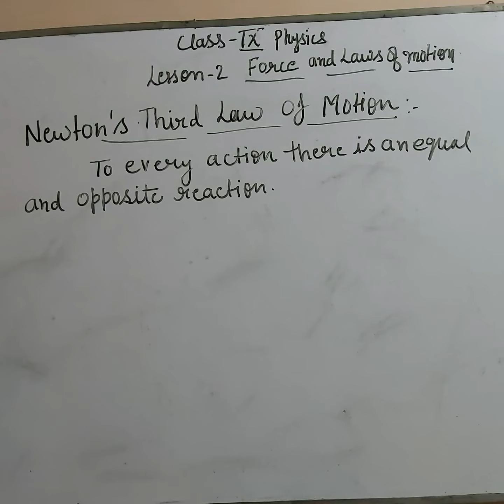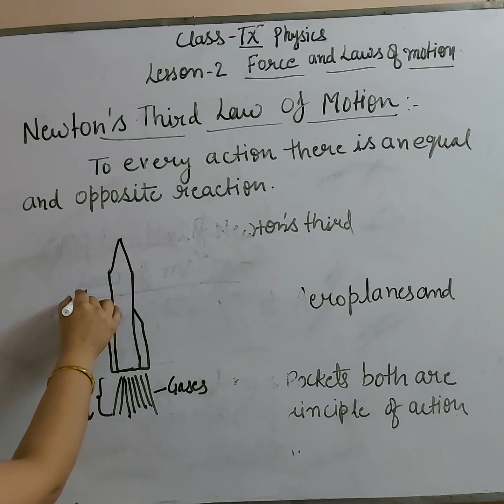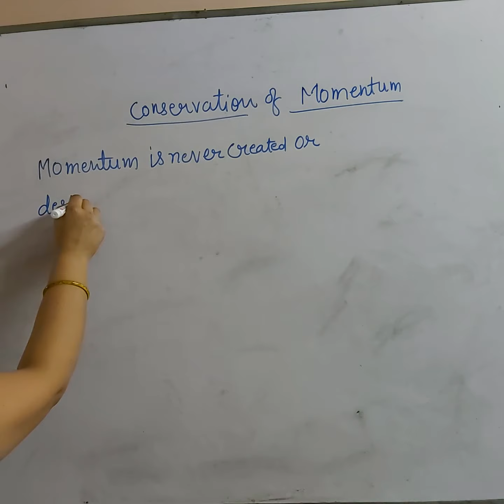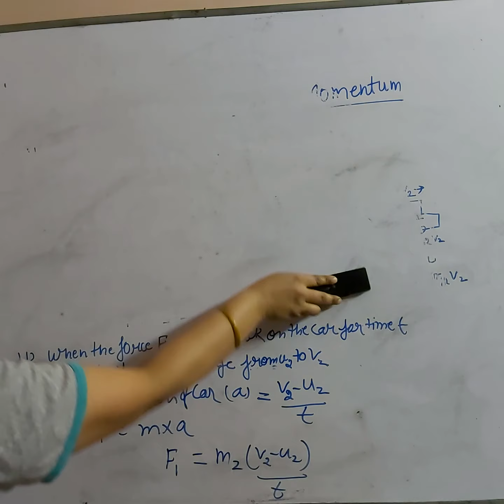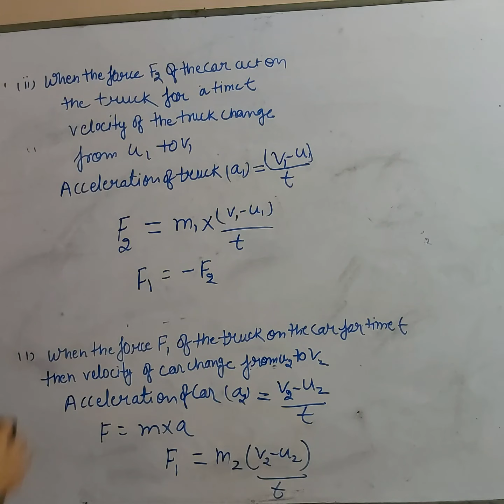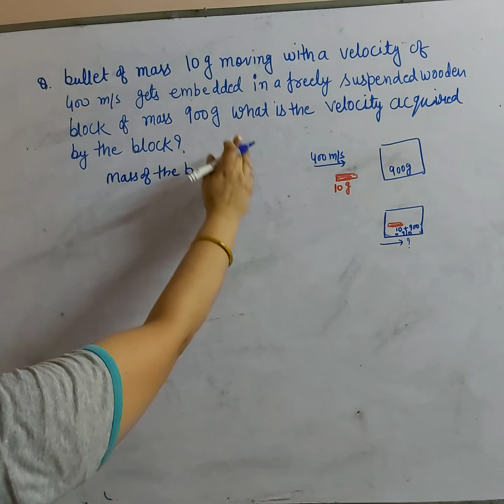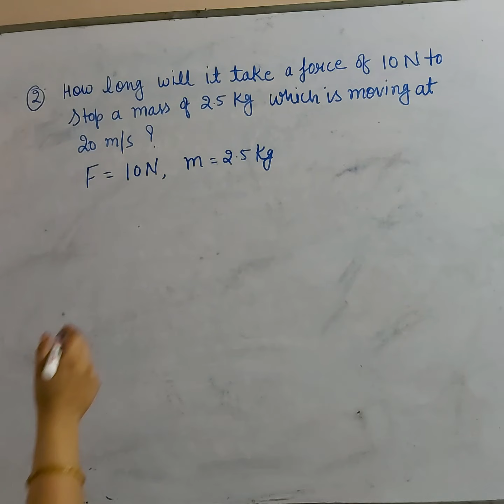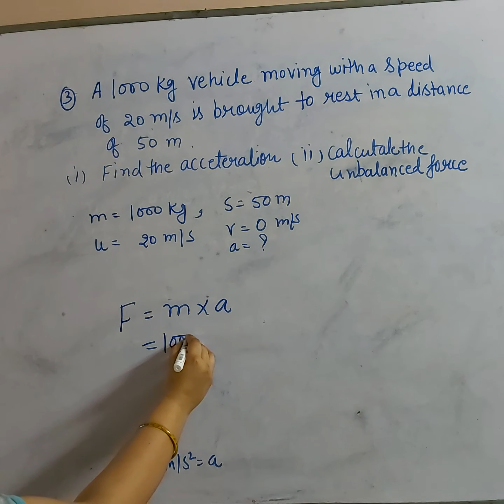Class 9th Science CBSE Physics Chapter Force and Law of motion part 2 | Class 9 Physics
Class 9 CBSE Physics Force and Law of motion